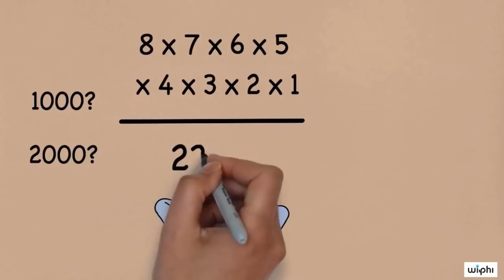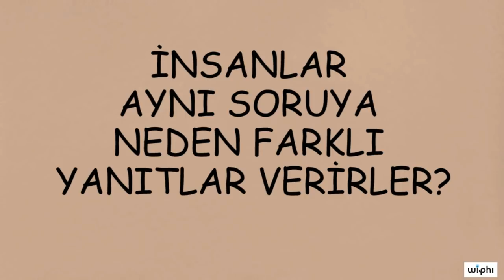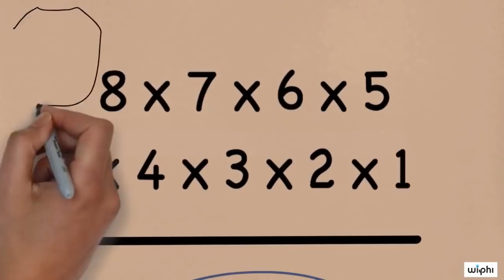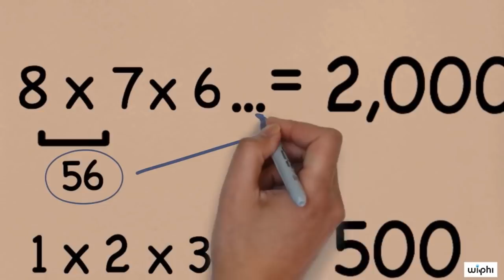Bilişsel Önyargılar: Demirleme ya da Çapalama Eğilimi (Felsefe)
Kablosuz Felsefe serimizin bu dersinde demirleme ya da çapalama eğilimi olarak bilinen durumu inceliyoruz.